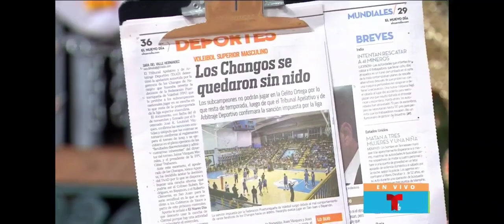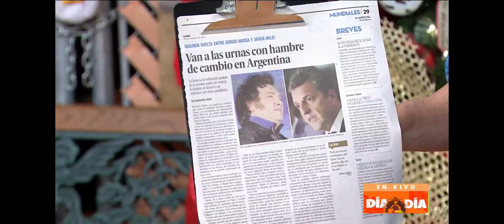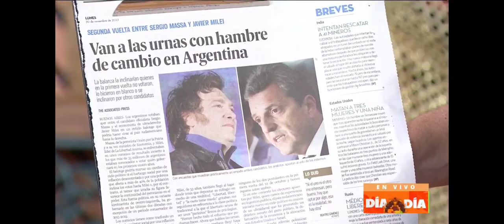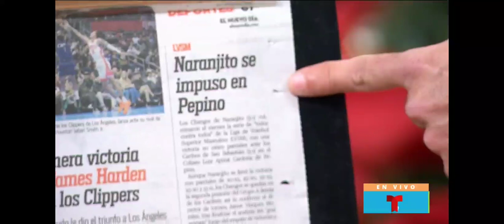plinia dia a dia